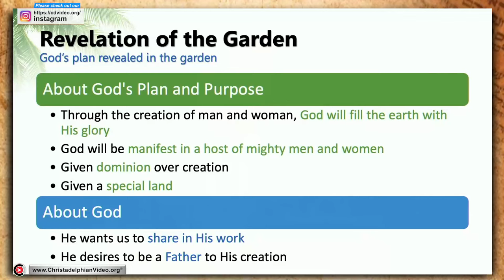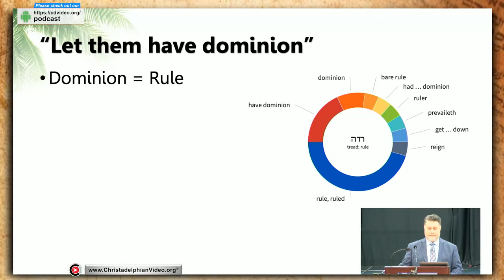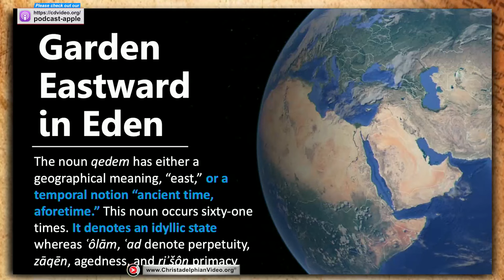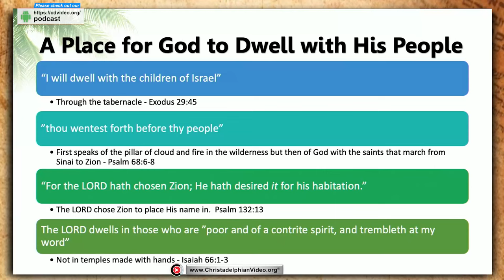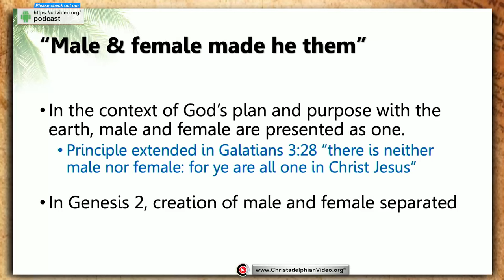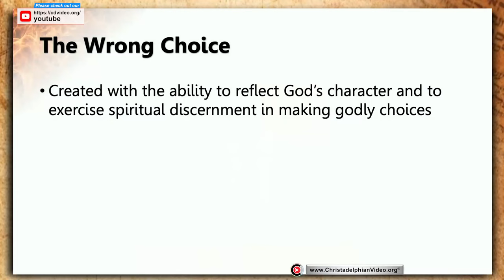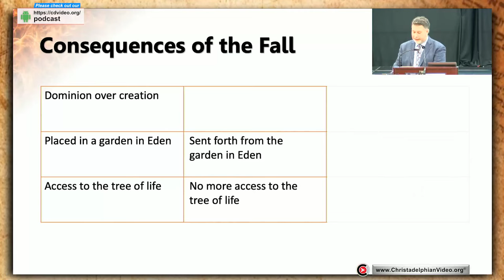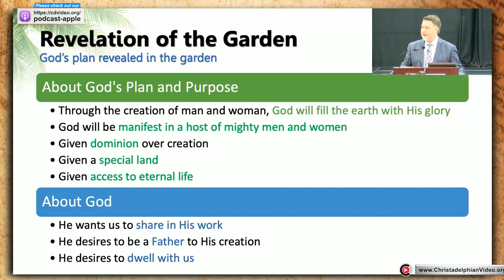Eden: Its Revelation and Restoration #3 The Blessings Removed (David Wisniewski)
CHAPTERS By Joanna Evans
00:00 – Intro
00:11 – Previous Bible Study Series Recap
05:14 – Location of the Four Rivers
06:38 – The Blessings in Eden
08:52 – The Blessing of Dominion
14:24 – The Garden Eastward in Eden
19:29 – God’s Garden
22:36 – God’s Desire to Dwell with His People
28:12 – Two Trees, Two Choices
31:16 – Summary of Blessings Bestowed in the Garden
31:41 – Creation of Male and Female
34:57 – Two Brides
39:10 – Male and Female Shared Dominion
40:37 – Sin and Transgression
46:06 – Consequences of the Fall
51:36 – Cherubim Preserving the Way to Life
56:06 – Summary
Related to: Eden #3